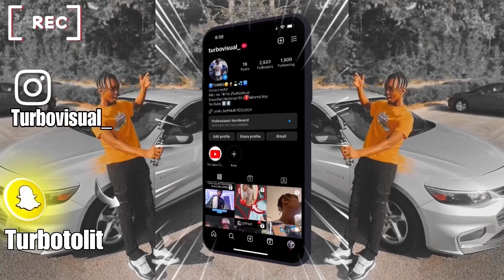How to Successfully Carpool With Your Wife